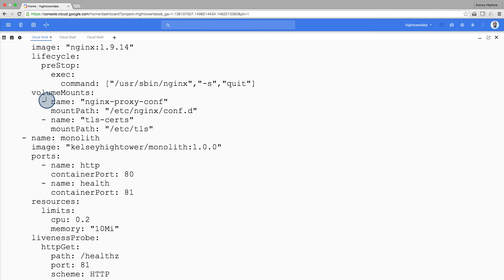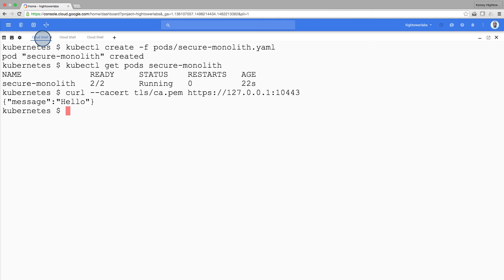Accessing a Secure HTTPS Endpoint